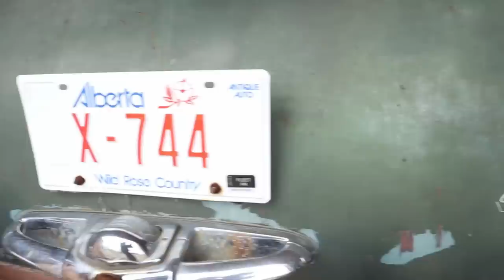Frazer First Start and Drive this Year!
Hey guys! A short one today featuring our perennial beater the 1949 Frazer Standard! We got this machine out of a field about 7 years ago and I've been using it every summer since then... Winter is fading here and it is time to pull out some of the favourites from the old barn, so let's start with the Frazer and go for a spin to the post office with my best girl Frankers!
We are very happy to announce our new "Dean's Greasy Flips" beer cozies! Also: We just got in a new shipment of "Same Old Shit" coffee mugs, so get them while they last, haha!
  Oh! I do not have a Telegram account or any bullshit contest going! Do not respond to any of these "contest winner" replies; they are a scam.

Mailing address:

253, 22169 TWP 530
Ardrossan, Ab
Canada
T8E 2J1